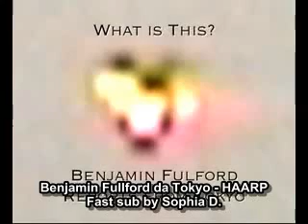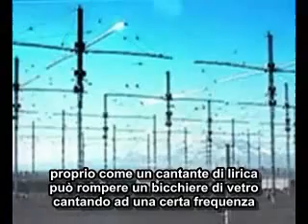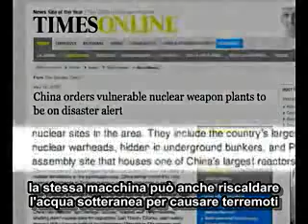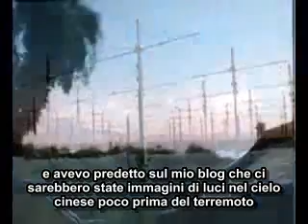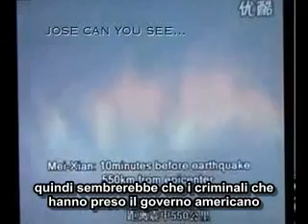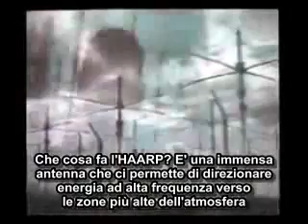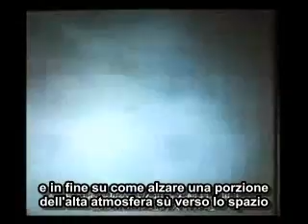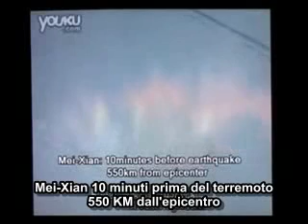H.A.A.R.P. - Istruzioni per l'uso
Questo video è stato inserito il 29 Maggio 2008 dall'utente Christollinger. E' un video_documento che spiega in modo comprensibile e autentico il funzionamento e il fine dell'incredibile e tanto discusso progetto H.A.A.R.P e delle relative installazioni in Alaska.
(Se credete a quello che vedrete... FATE "GIRARE" QUESTO VIDEO)